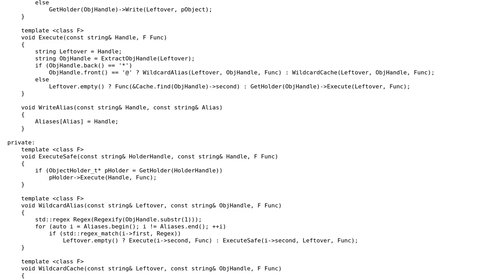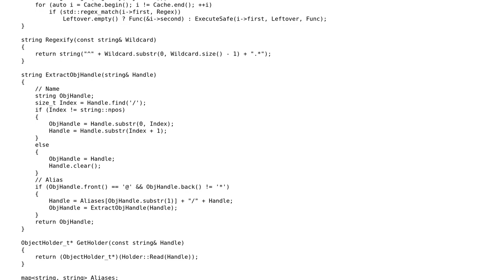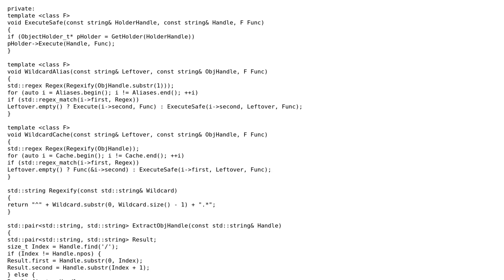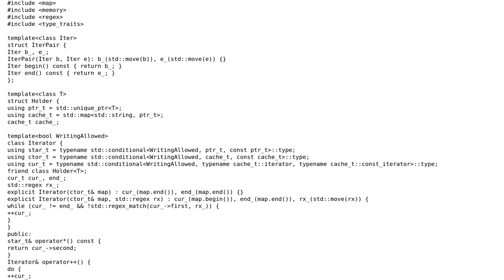Code Review: Object storing and retrieving using wildcard identifier (2 Solutions!!)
Code Review: Object storing and retrieving using wildcard identifier

With thanks & praise to God, and with thanks to the many people who have made this project possible! | Content (except music & images) licensed under CC BY-SA | Music | Images & others | With thanks to user Quuxplusone user Mislav Blazevic user Jamal and the Stack Exchange Network Trademarks are property of their respective owners. You are responsible for your own actions.